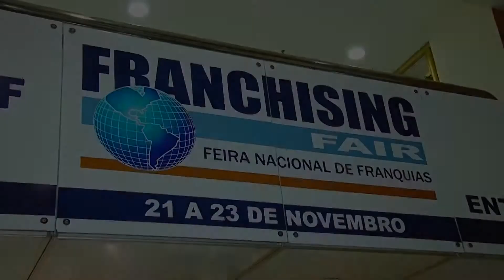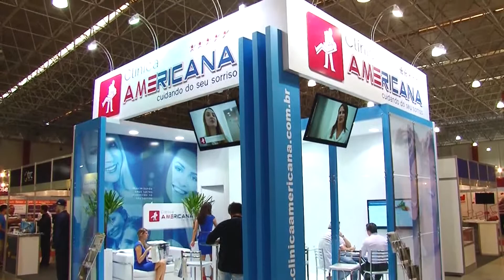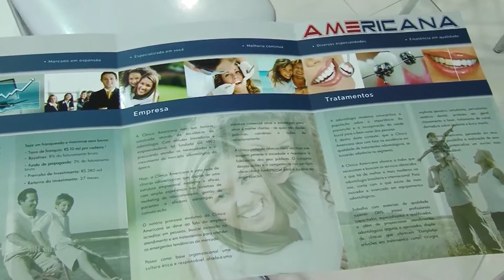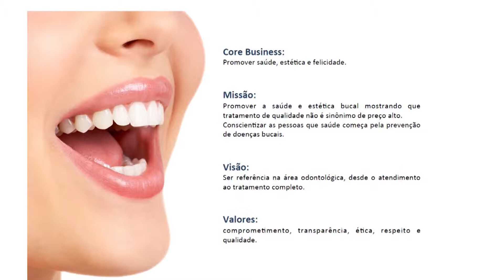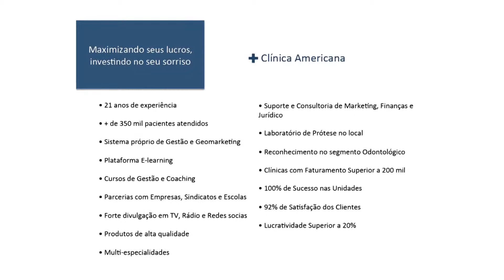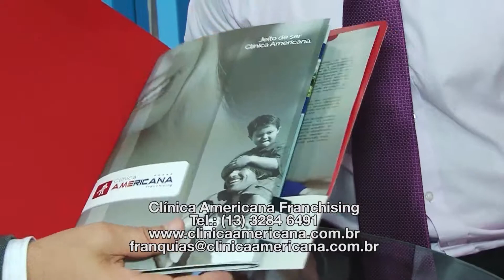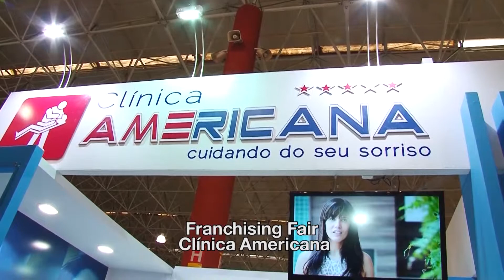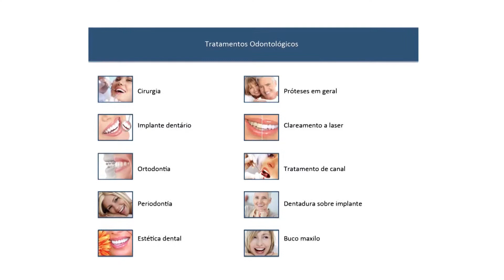Clínica Americana - Feira Nacional de Franquias | Programa JB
Av. Mal. Floriano Peixoto, 41 - Gonzaga
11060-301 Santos